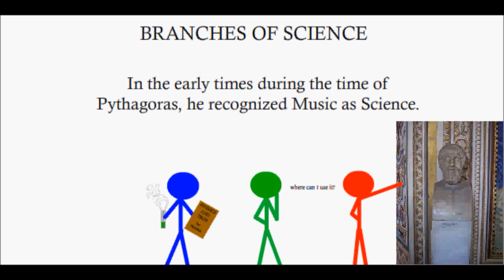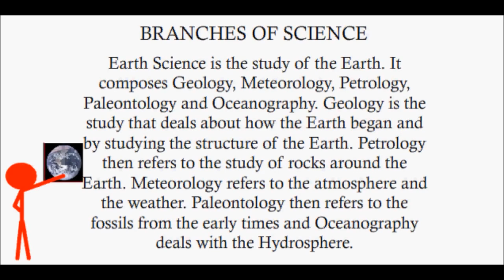The best Science & Technology video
Find the best science and technology video ever.